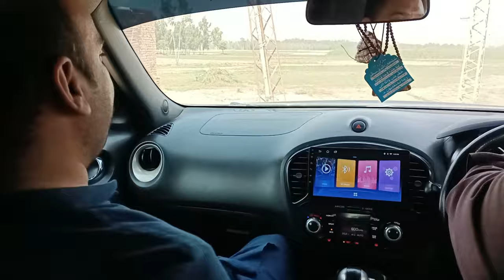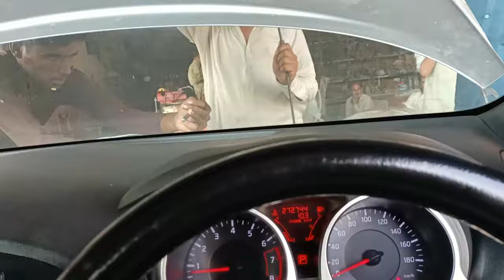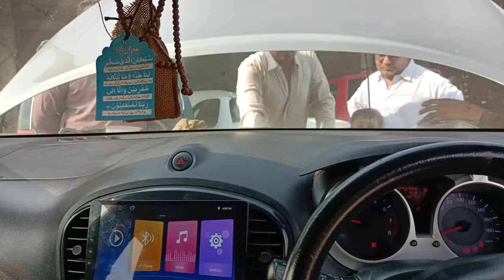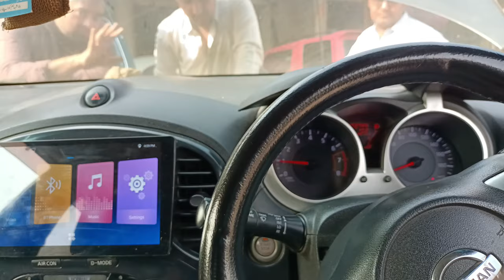Karachi to Islamabad by Road | Road Trip | Part 1 | Sindh | Motorway | Highway | Traveling Vlog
Karachi to Islamabad
Road trip
Highway
GT road
Khizar Bhai Vlog
Katu ka mal | Cow mandi 2024 | Malir mandi | Oct 2023 | Malir mandi 2023 | Khizar Bhai Vlog
Malir Mandi | malir mandi latest update 2023 | malir mandi 2023 | Cow mandi 2024 | Khizar Bhai Vlog
Janwaron ka soda | Malir mandi | Latest price update | Malir mandi 2023 | janwar mandi | Khizar Bhai Vlog
Malir mandi ka badshah | 2024 ka behtreen janhwar | Malir mandi 2023 | janwar mandi | Khizar Bhai Vlog
Stay safe, Be Happy 😊 &  DON'T MIND ❤️
Dont mind vlog
Khizar bhai vlog
karachi  multan Lahore  Islamabad Quetta Balochistan punjab sindh Kpk
Exclusive news
Breaking news
News reporting
Information